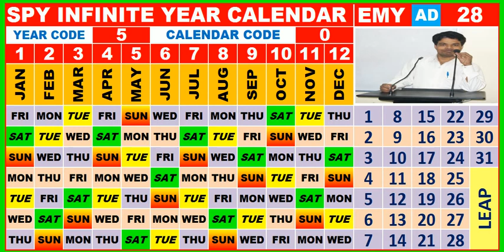AD28, EMY 28 , CC CODE 0.00, CALENDAR CODE 0.00,cc00ad,spycc00ad,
AD28, EMY 28 , CC CODE 0.00, CALENDAR CODE 0.00

Divide your year by 28 and take just two digits just after decimal point , which is called
Calendar code ( or CC Code )
For example if your year is 2020 , then 2020 / 28 = 72.1428 , here take just 0.14 which is called Calendar code of Year 2020 and go to the following link to observe your Calendar of the given year . Similarly You may do  with the help of Equivalent minimized year ( EMY ) which is just a remainder of the year by 28 or
                                     EMY = MOD ( YOUR YEAR , 28)
And  go to the following links